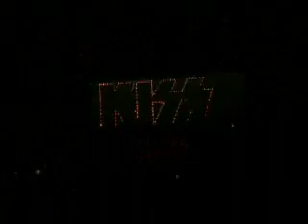MiXqUiAhUaLa RoCk CiTy ThReE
KiSS En StApLeS cEnTeR  LA